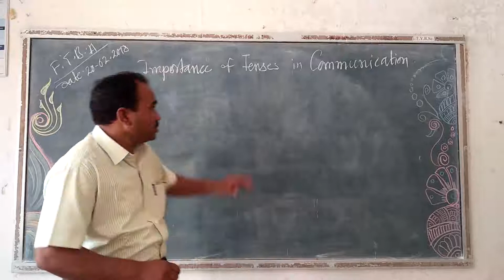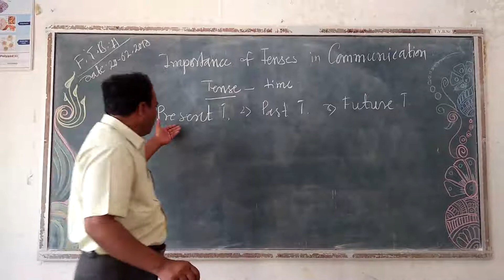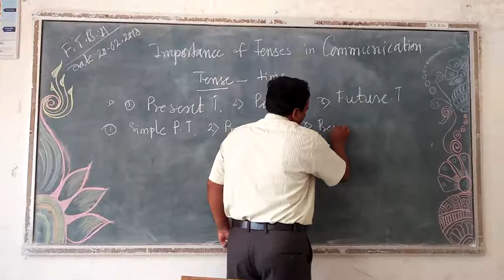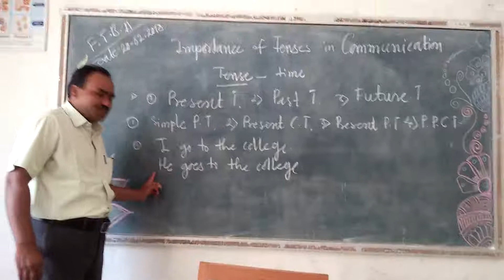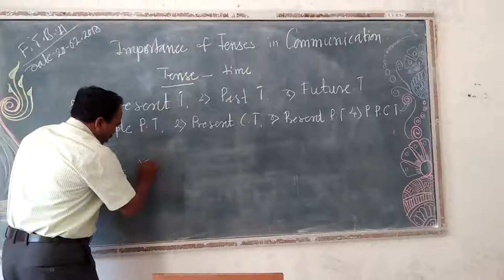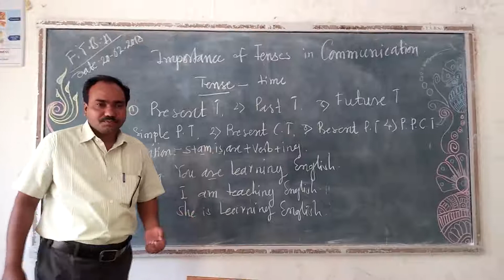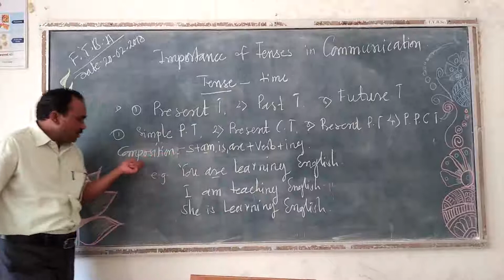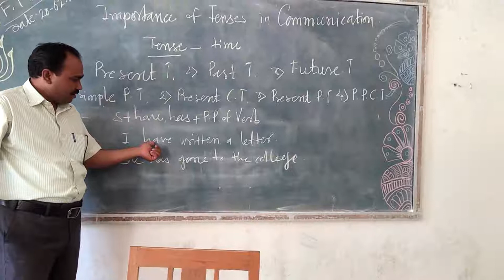Prof. Sapkale (Importance of Tenses in Communication)